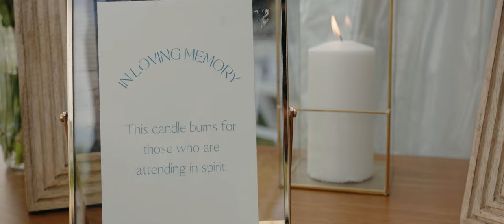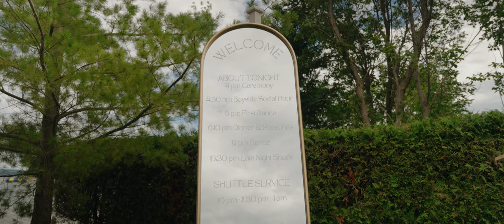Intimate lakefront Wedding // Owen Sound Ontario // The Wedding Guest